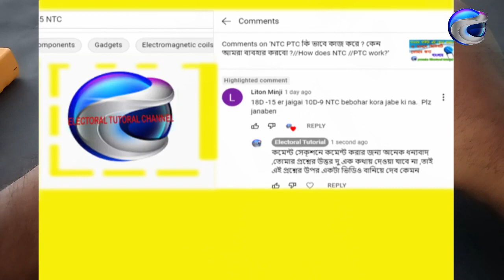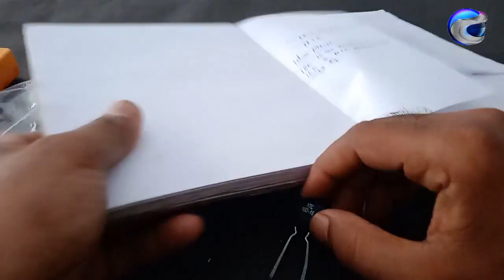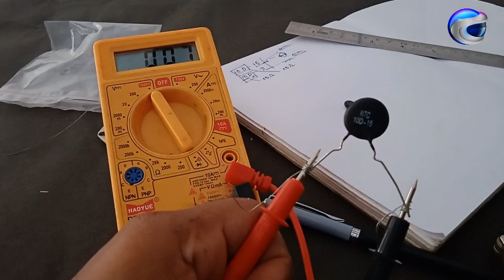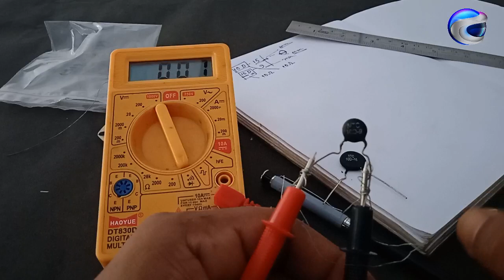How to work NTC// NTC কি ভাবে কাজ করে প্রাক্টিকাল ভিডিও 🙄